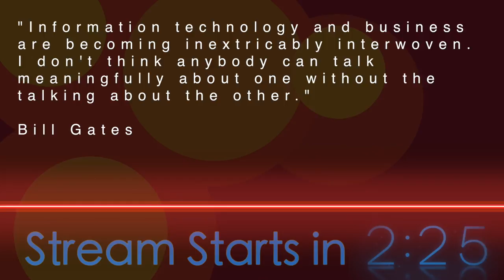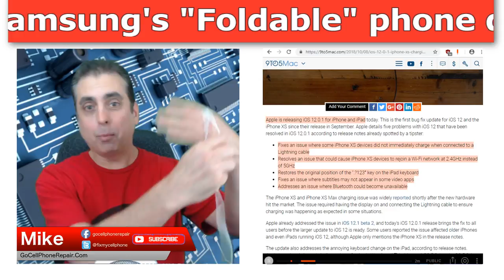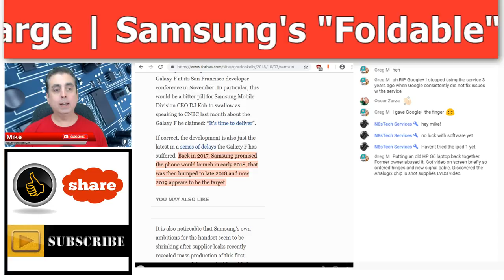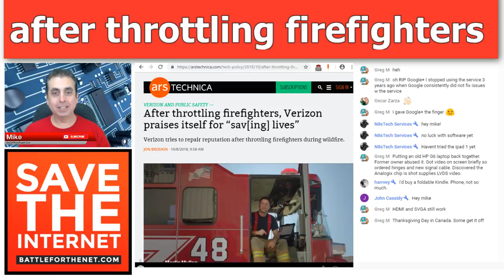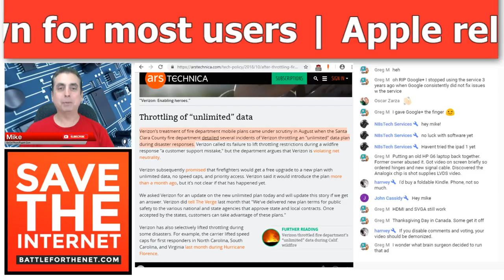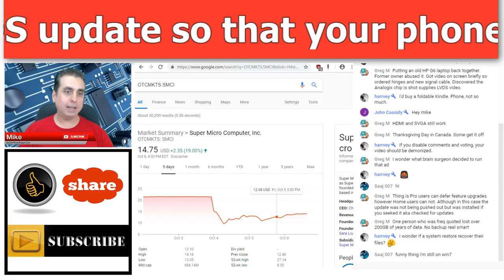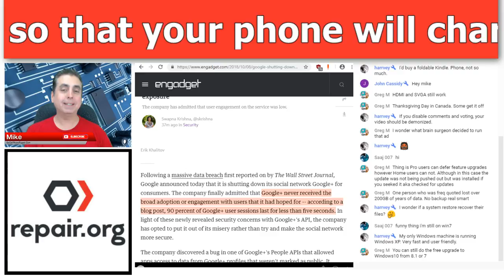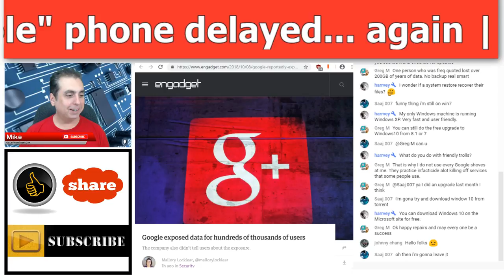Apple Releasing iOS 12.0.1 to Fix Charging Problems | Tech Hangout Live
This is the Go Cell Phone Repair live stream where we talk about all things tech. What’s new in phones, repairs, and the wireless industry as a whole. Bring your questions, comments, and ideas.